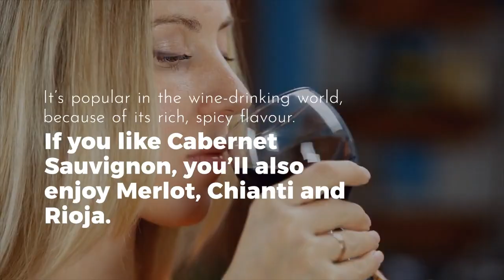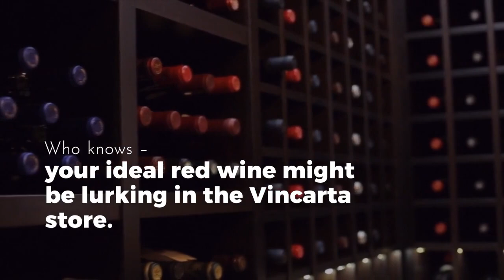How to choose the best red wine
What’s the best red wine?

You’ve probably asked yourself this question a dozen times before. But how do you make that judgment call? Do you ask your local wine clerk or scan the labels for something that sounds familiar or prestigious?

The problem with wine recommendations is that they’re often very subjective. What works for one person won’t necessarily work for another, which leaves you with a tricky dilemma. Let’s look at a few ways you can discover a red wine that suits your preferences.

To understand more about red wine selection don't forget to check out the blog we've written